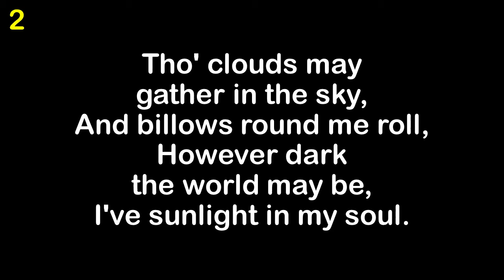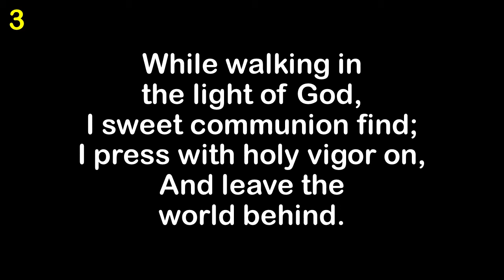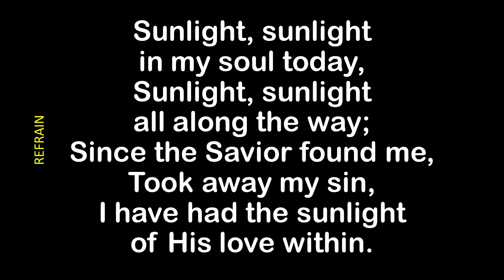Sunlight In The Soul